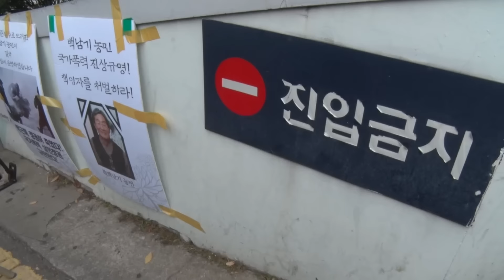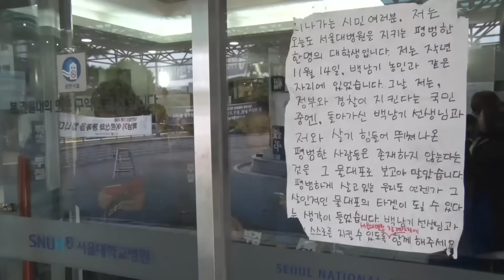[경향신문] 백남기 투쟁본부, 쇠사슬 몸 묶는 중..경찰 880명 투입